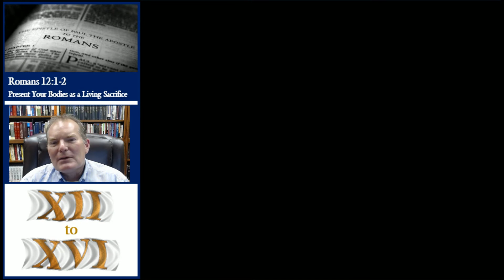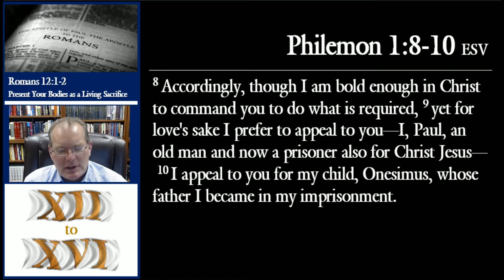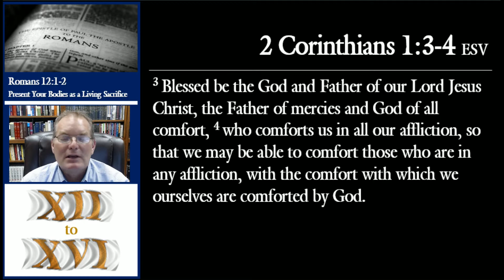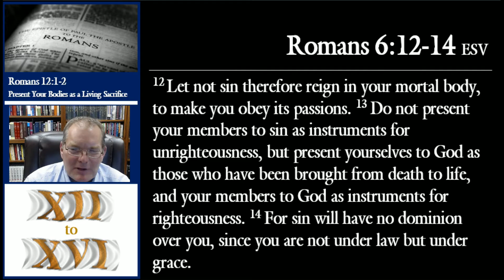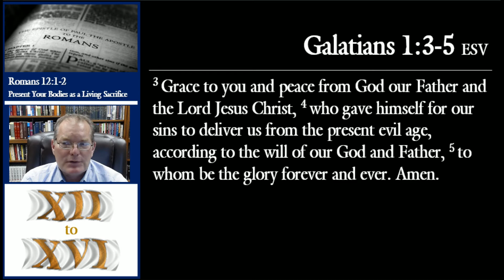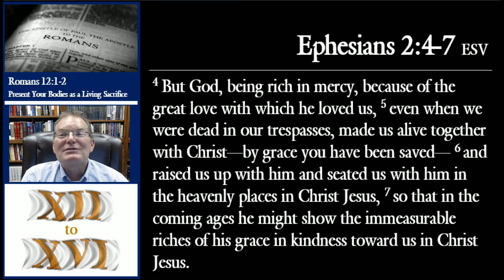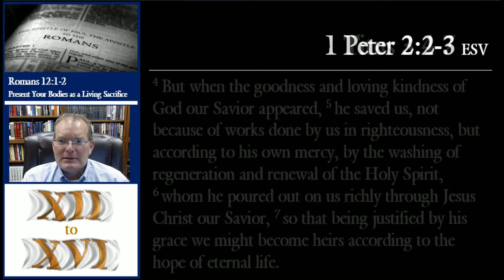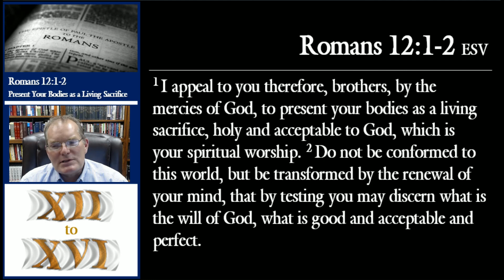2021 0607 - Romans 12:1-2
A Study of Romans 12-16